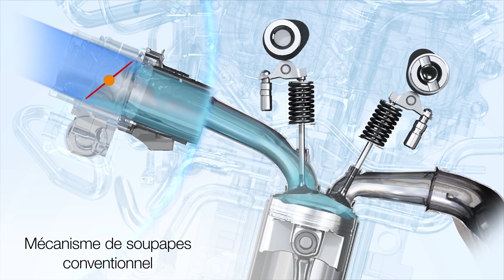Valvematic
Les moteurs dans certains modèles Toyota sont dotés de la technologie novatrice Valvematic qui améliore les performances du moteur et le rendement énergétique.